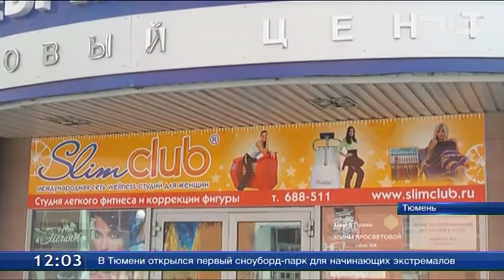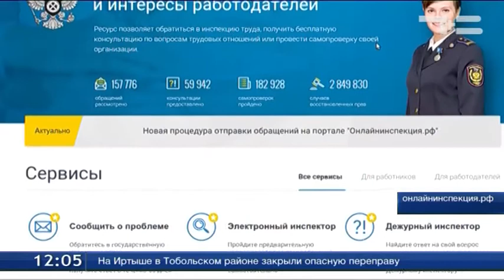Жалоб на невыплату зарплаты стало больше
Невыплата зарплаты - с такой формулировкой чаще всего обращаются тюменцы в инспекцию труда. Ведомство приводит статистику: жалоб стало больше, в прошлом году заведено более 100 уголовных дел. Специалисты призывают не молчать и бороться за свои кровно заработанные.
В этот оздоровительный клуб бывшие сотрудники больше ни ногой. Текучка кадров здесь большая, но ни договора ни денег работники не видят.

Светлана, по телефону: «Проработала 8 месяцев, при этом 3 месяца задержки зарплаты, решила уйти с этой работы. В течение трех месяцев, видимо, звонили из прокуратуры, она выплатила большую часть, но не всю до сих пор».
Обманутые работники о таком на камеру говорить не любят. Хотя историй в регионе - только по официальной статистике - тысячи. В прокуратуру в прошлом году поступило 1870 жалоб. И многие работодатели уже наказаны. Самый свежий пример - история с директором компании «Луч 3».
Елена Мельникова, ст. помощник прокурора Тюменской области по взаимодействию со СМИ: «Директор Годлевский выплачивал одному из своих работников более двух месяцев зарплату ниже минимального размера оплаты труда. Кроме того, ему и еще 7 работникам в течение более двух месяцев не платил зарплату вообще. Сумма задолженности составила более 180 тыс. руб. В ходе судебного разбирательства долги по зарплате были погашены. Суд назначил Годлевскому штраф 55 тыс. рублей»
Сергей Зарубин, руководитель Государственной инспекции труда в Тюменской области: «Поступило порядка 5 300 обращений граждан. Из которых 56% - около 3 тысяч, по вопросам невыплаты зарплаты, несвоевременной выплаты, не начисления компенсаций. По сравнению с 2015-м рост обращений на 23%».
По данным региональной госинспекции труда, в прошлом году на нерадивых работодателей наложили штрафов на сумму более 30 миллионов рублей. Удалось взыскать в пользу обманутых сотрудников почти 700 миллионов кровно заработанных. Заведено более 100 уголовных дел.
Если вы трудоустроены официально, то смело можете жаловаться в инспекцию труда Тюменской области. Если же работаете по договору гражданско-правового характера, или документы о трудоустройстве отсутствуют вовсе, тогда нужно идти в суд или прокуратуру.
Причем сейчас жаловаться стало проще. Так, зарегистрированные пользователи портала госуслуг могут оставить обращение на сайте Госинспекции труда - онлайнинспекция.рф . Ведомство проведет проверку.